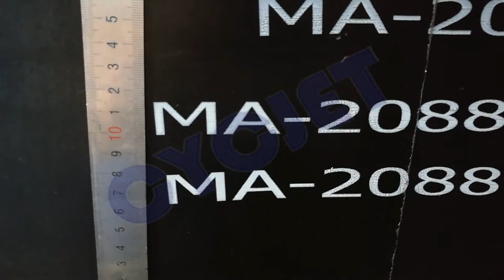ALT360 Prints on PU Board with Which Ink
CYCJET ALT360 Has color touch scree, you can input printing info directly through the screen.  ALT360 Hanjet printer can print logo, barcode, qrcode, serial number, etc.